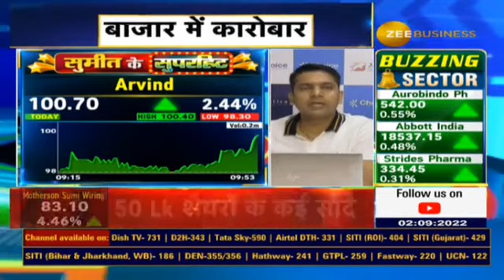Sumeet Ke SuperHit - Arvind Buy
Arvind buy view given on Zee Business - have a look at the view given - stock up by almost 8% in just 2 days.